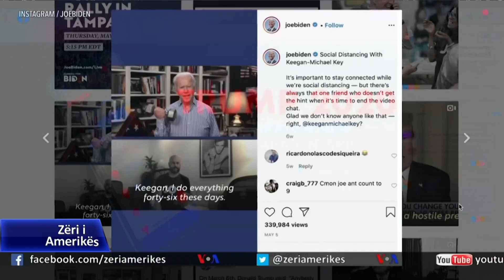Roli i konsulentëve politikë në fushata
Nga ndihma për zgjedhjen e një presidenti amerikan e deri tek politikanët që kandidojnë, ekspertët politikë të fushatave shpesh mund të ndikojnë në rezultat.